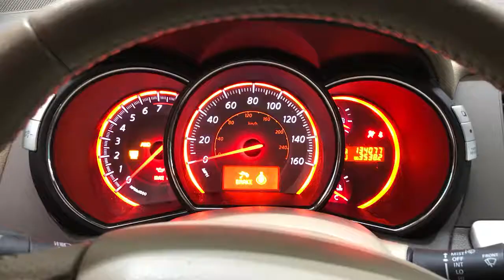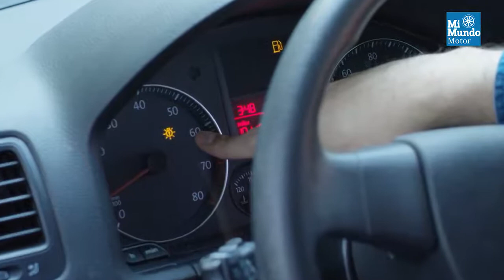¿Sabés qué significan los símbolos en el tablero del auto?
Todos los autos cuentan con indicadores para hacerle saber al conductor cuál es el estado del automóvil y advertirle si hay algún problema. Maipú realiza un repaso por los símbolos básicos que aparecen en el tablero y te cuenta el significado de cada uno.
Todos los autos y en especial los modernos, cuentan con indicadores para hacerle saber al conductor cuál es el estado del vehículo y advertirle si hay algún problema.

La mayoría de estos indicadores aparecen como símbolos en el tablero del auto y si bien pueden variar según la marca y el modelo del coche, hay algunas señales básicas y comunes a cualquier vehículo.

Antes de comenzar, es importante aclarar que la mayoría de los indicadores del tablero se encienden cuando ponemos en marcha el auto, lo cual no presenta advertencia alguna, sino que señalan que están en funcionamiento. Pero si alguno de ellos continúa prendido durante el trayecto, ya sea parpadeando o fijo, puede que algo no ande bien.

¿Crees saber para qué sirve cada luz del tablero de tu auto? Dale play y prueba tu conocimiento.

Estos y otros consejos en MI MUNDO MOTOR..

👍 Cada semana un vídeo  NUEVO! 👍